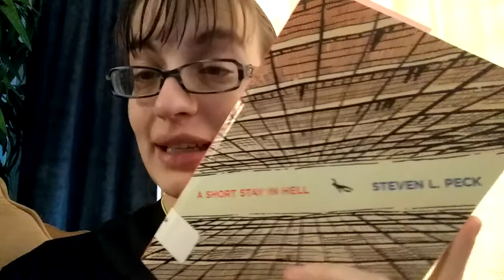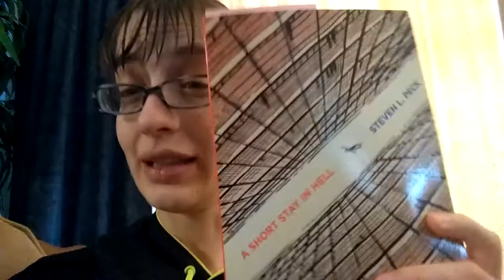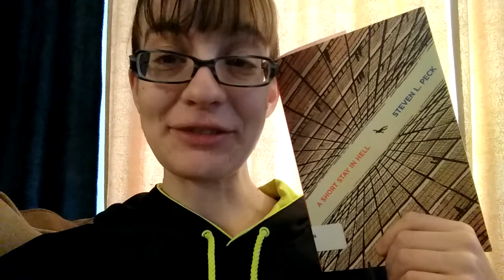A Short Stay in Reading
I finished reading a physical book! Herein I review and share some of my philosophical thoughts from reading A Short Stay in Hell by Steven L Peck. Has anyone else read this book? I thought it was fascinating!